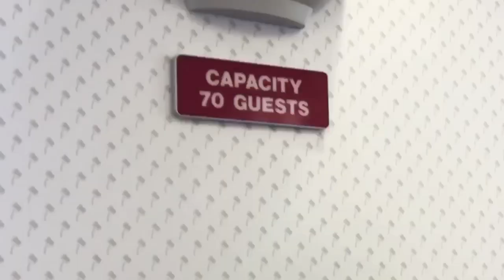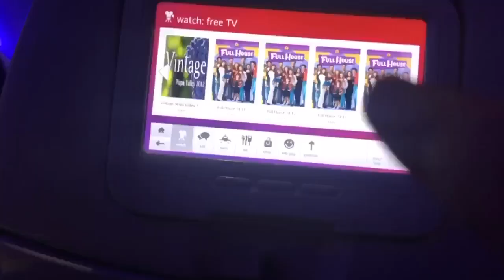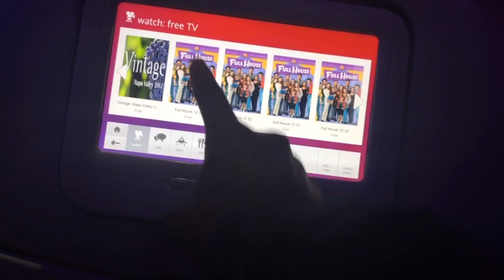MY FIRST TIME TRYING IN N OUT *definitely clickbate* || vlog #11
socials